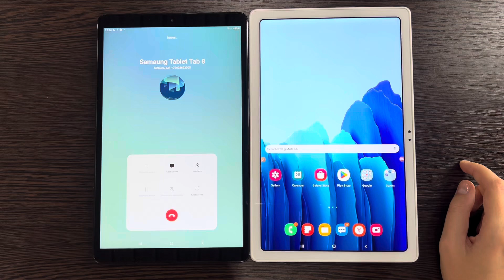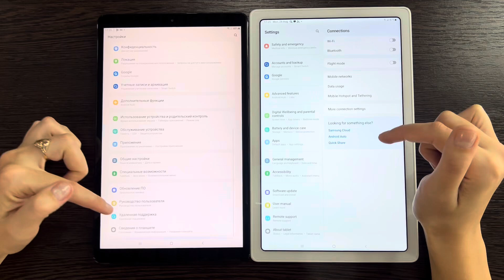Incoming/Outgoing Call Tablet , Samsung Galaxy Tab A7 & Tab A